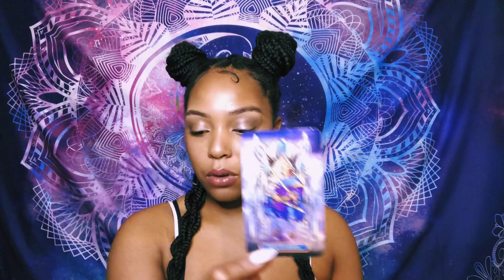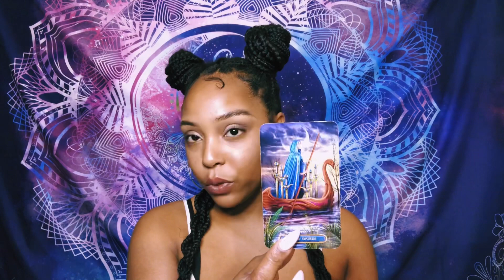Gemini ♊️ Watching from a distance 🧘🏽‍♀️🌺🧘🏽